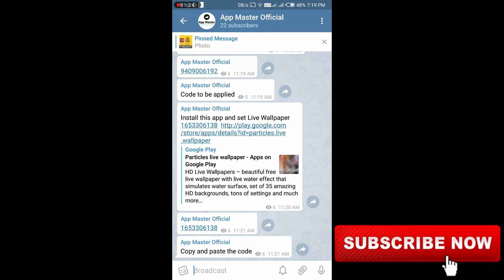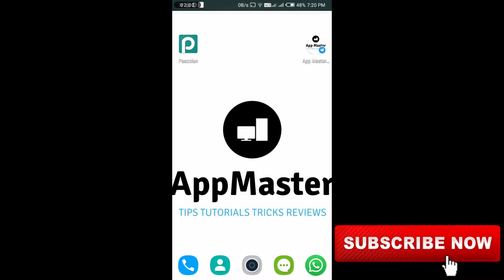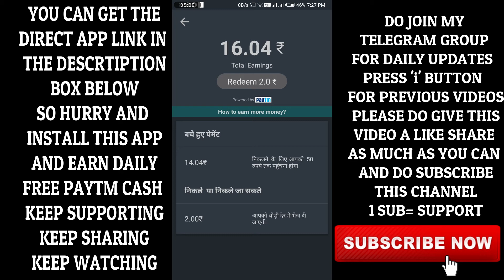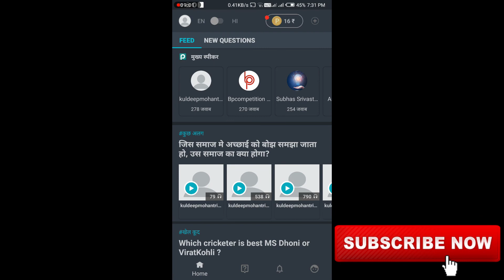PASCOLAN APP - RECORD AUDIO GIVE ANSWERS AND EARN FREE PAYTM CASH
In this video I have explain you about the Pascolan app in which you have to just record audio ,give answers and earn free paytm cash for more details watch the full video... Download this app from the given link below

If this video helped you in earning free Paytm cash,please give this video A BIG THUMBS UP